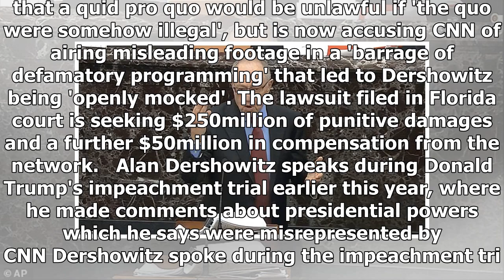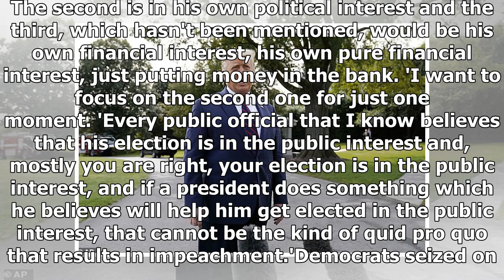Lawyer Alan Dershowitz sues CNN for $300million over impeachment trial